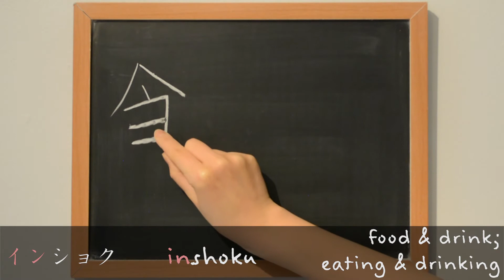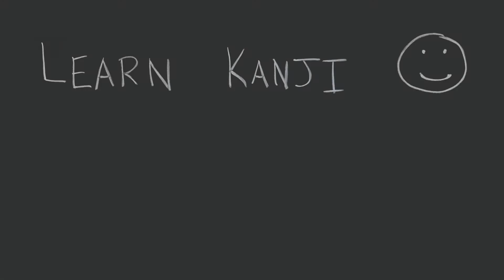Kanji 飲 - drink; quaff (飲む), food & drink (飲食): Learn Kanji - Japanese Language Study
Use this lesson to learn how to write 飲 - drink; quaff (飲む), food & drink; eating & drinking (飲食) in Japanese kanji. This kanji is learned by grade three children in Japan.
Radical: しょくへん (food)

Happy Studying! :)